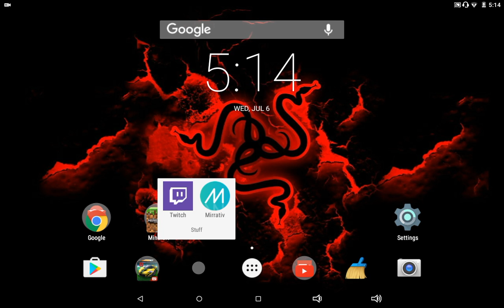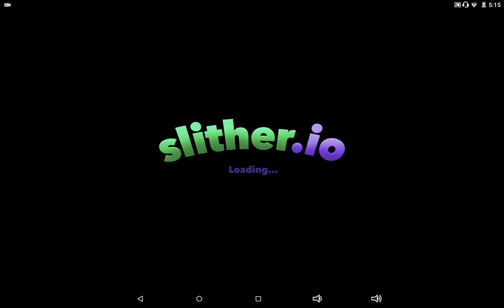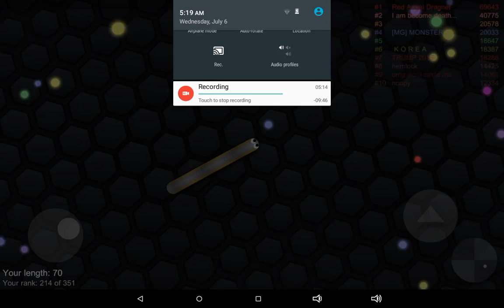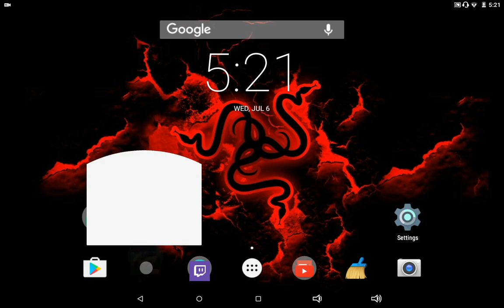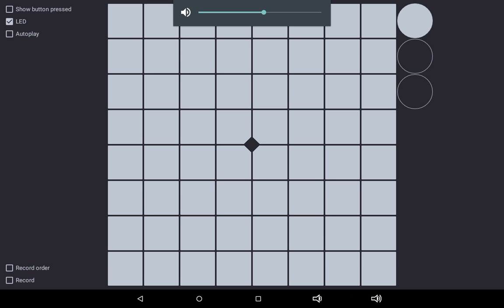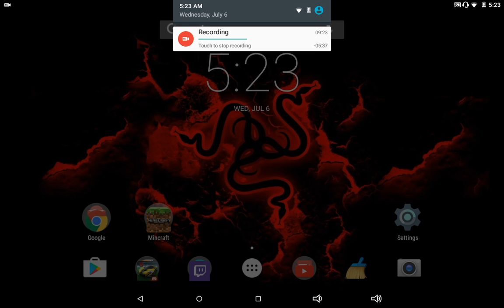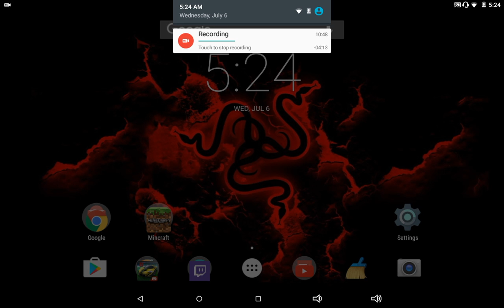Slither/Five Nights at Freddy's Launchpad and more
Sorry guys I haven't been posting videos  I'm currently moving so I'm trying to get some videos out there before the Big Move comes but I will keep in contact with my friends where I used to live that I do have some of their numbers and some even play Playstation with me so I hope you guys like this video don't forget to like And subscribe let's try for 5 likes